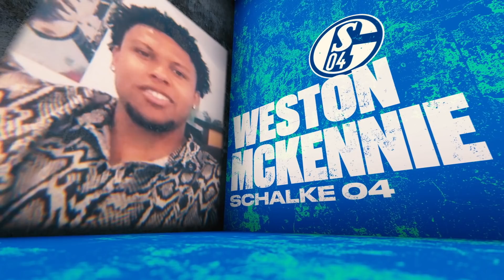Larry Nance Jr. vs. Weston McKennie: Battle for the Belt Quarter-Final 3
It is another All-American clash as Cleveland Cavaliers big man Larry Nance Jr. selects his beloved Chelsea to take on Schalke midfielder Weston McKennie.

The tournament sees the stars of world football and the NBA take on each other at FIFA 20, while also sharing unique insights about their respective sports and careers.

The winner will be the first holder of the B/R Football Gaming Belt.